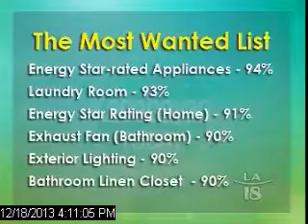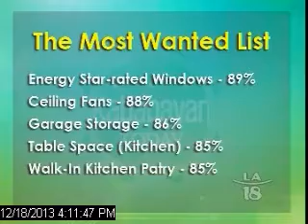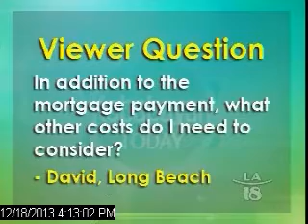The Most Wanted List for Home Buyers & Owners